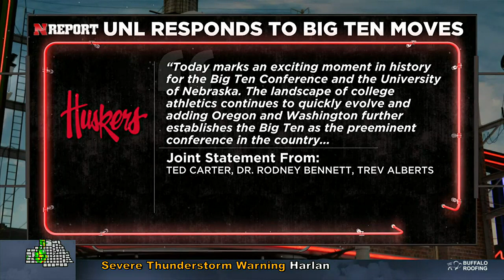University of Nebraska releases statement following Big Ten Conference realignment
Conference realignment has taken college football by storm with Oregon and Washington announcing their exit from the Pac-12 conference to join the Big Ten.